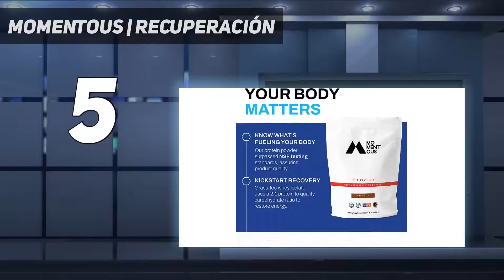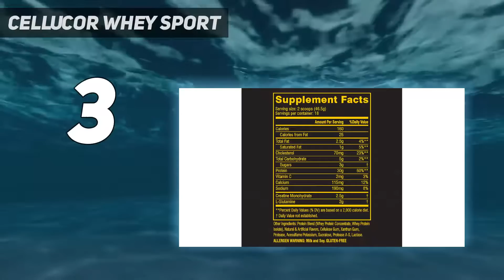Best Protein Powders 2023 - Top 5 Protein Powders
Here is the Updated Prices of the Best Protein Powders 2023 - Top 5 Protein Powders in 2023!

Things that we mentioned in this video:
1. NOW Sports polvo sin - B0013OWAB4
2. Optimum Nutrition Gold - B002DYIZH6
3. Cellucor Whey Sport - B0734G6BSN
4. Podium Nutrition, Proteína - B099HJVFZQ
5. Momentous | Recuperación  - B09F1LG9KQ